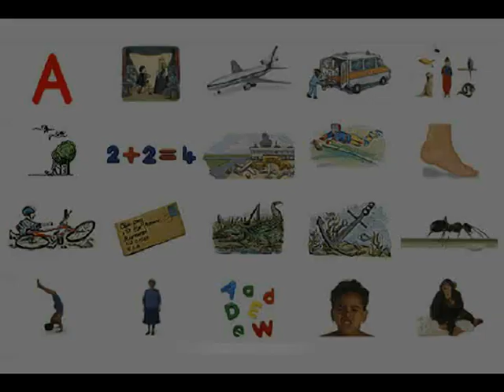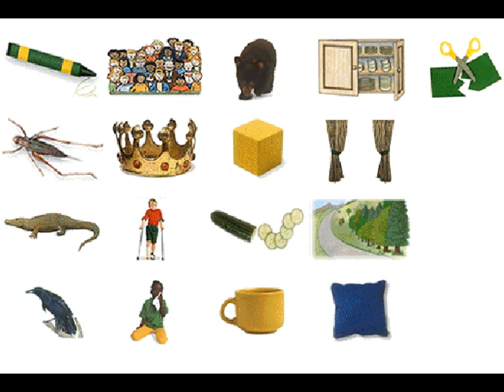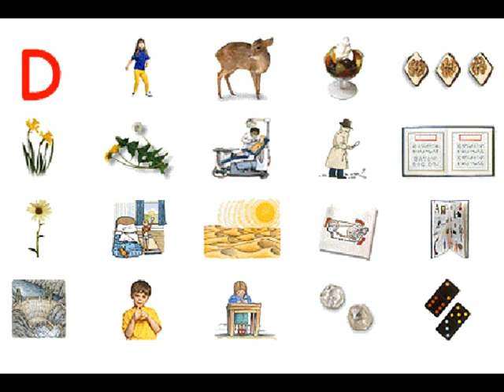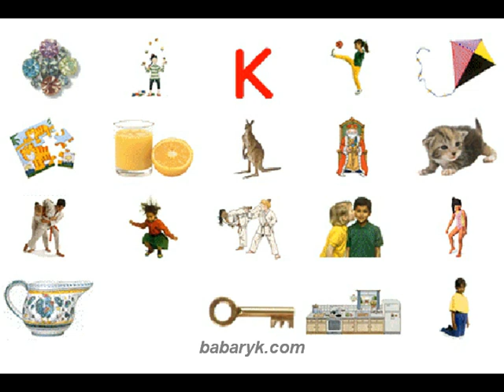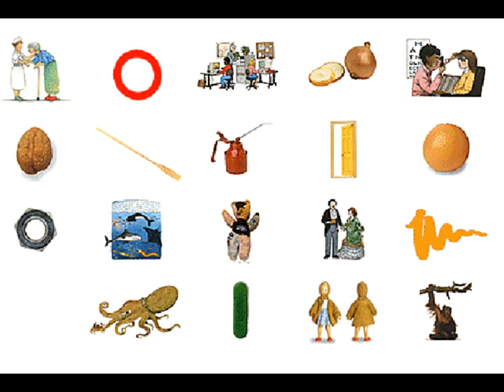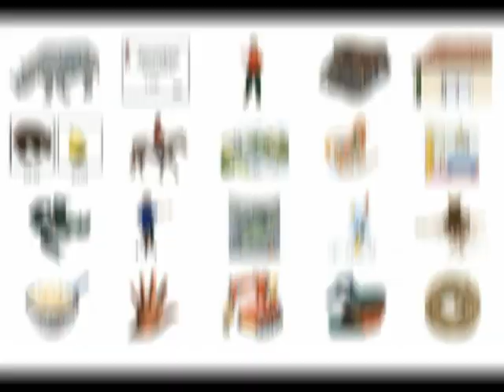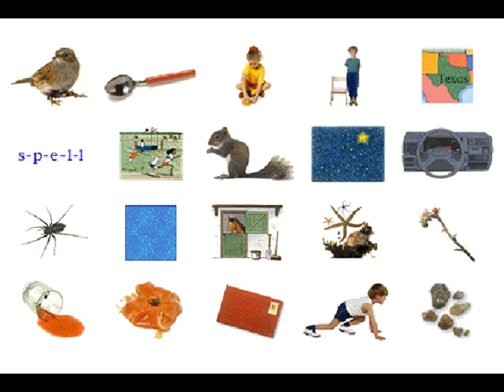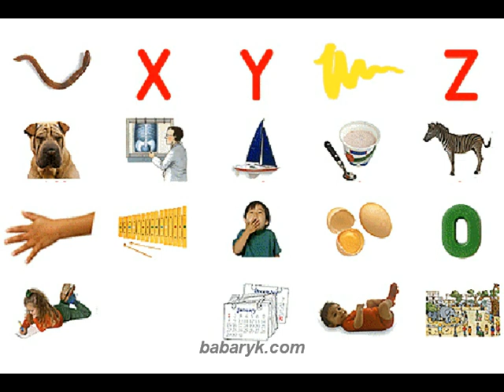English alphabet in pictures - vocabulary marathon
Английский алфавит в рисунках - словарный марафон